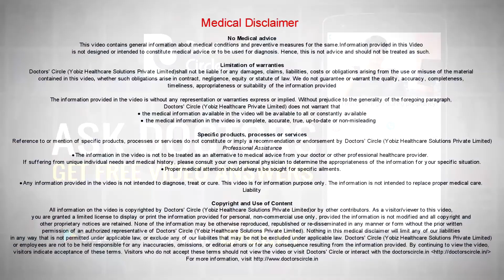What causes Mouth Breathing? - Dr. Sana Taher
Well, to know the causes of mouth breathing, one must know what mouth breathing is. It is simple just as the word says. Mouth breathing means breathing through the mouth, instead of the nasal passages. Well normally all individuals breathe through the nasal passages and in certain conditions that is addressed. In certain conditions like when there is excessive exertion or an exercise, then there would be breathing through the nose and a little bit through the mouth. Now let’s go to the causes. The actual causes of mouth breathing will be divided into obstructive and habitual. Obstructive causes will be several. Simple allergies probably due to dust or any other substance allergies that can cause rhinitis or blockage in the nasal passages also may lead to mouth breathing. Also in cases of enlarged adenoids, enlarged tonsils or a deviated nasal septum, all may cause mouth breathing. Early detection of mouth breathing is very important. So observation of a child while breathing, while playing is very important. So these are the causes and very basically the causes of mouth breathing, certain anatomic causes would be a short upper lip, were the patient is not able to close the mouth completely at rest, we would say call that incompetent lips. In that case it may lead to mouth breathing. So whatever the cause, you have to find out what it is.